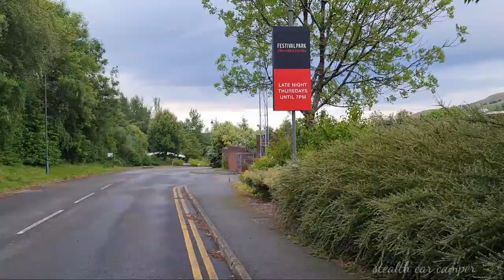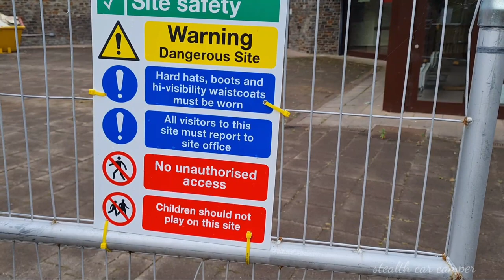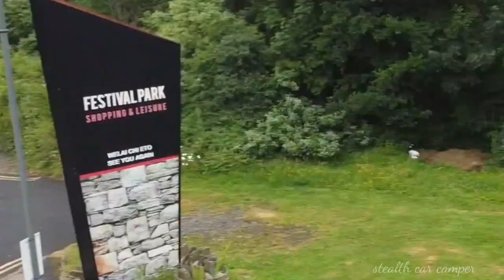EXPLORING ABANDONED SHOPPING CENTER , GARDEN FESTIVAL EBBW VALE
abandoned shopping center closed during the outbreak..